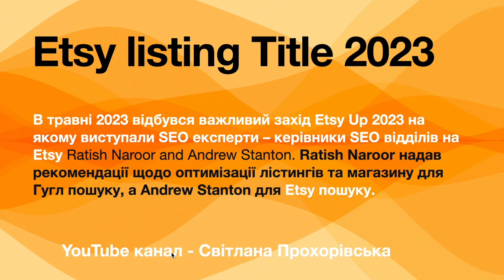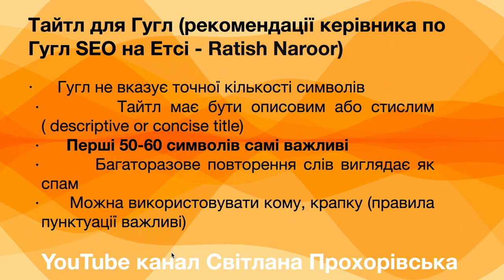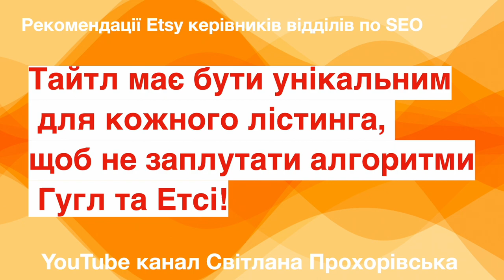Що нового та надважливого у Тайтл Etsy лістингу має бути з травня 2023?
Etsy Новини. Перегляньте рекомендації керівників SEO відділів на Етсі щодо заголовку у Етсі лістингу. Що важливо, що змінилось та яким він має бути з травня 2023 щоб його бачили погуковики на Етсі та в Гугл.

P.P.S.
Якщо вам потрібна допомога по просуванню Етсі магазина,
прочитайте більше:

Etsy консультація Українською

про просування магазину
книга Etsy SEO Українською (оновлена в червні 2023)

про Etsy SEO на русском (оновлена в червні 2023)

Слава Україні!

З повагою,
Прохорівська Світлана